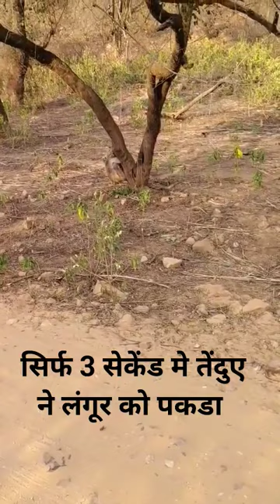गौर से देखे तेंदुए ने सिर्फ 3 सेकेंड मे लंगूर का शिकार किया ।sariska leopard langur.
सफारी के एक अद्भुत दृश्य देखने को मिला जब एक तेंदुआ लंगूर का पिछा किया तो वह इतना तेज दोहा कि लंगूर को भागने का मौका ही नही दिया और उस तेंदुए ने लंगूर को सिर्फ 3 सेकेंड के अंदर ही पकड लिया और उसका शिकार कर लिया ऐसे अद्भुत नजारे बहुत ही कम देखने को मिलते है । यह नजारा बाघ परियोजना सरिस्का का है